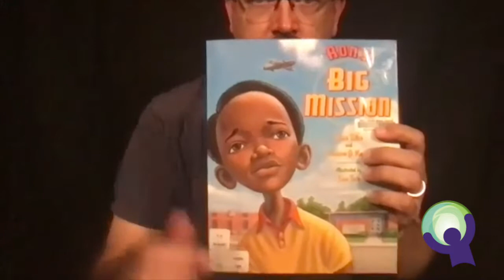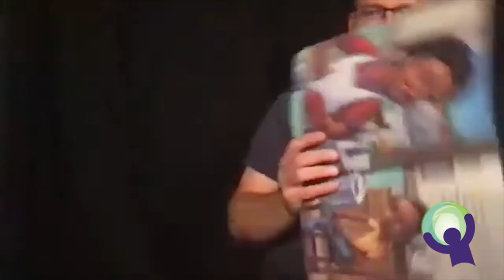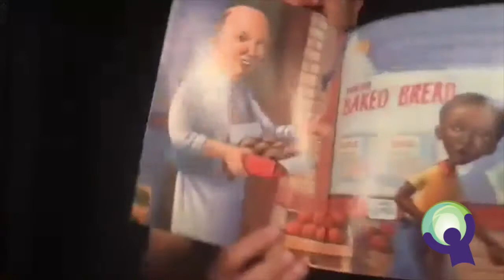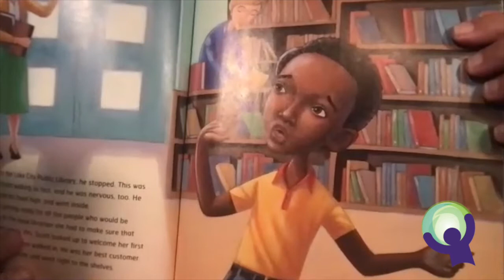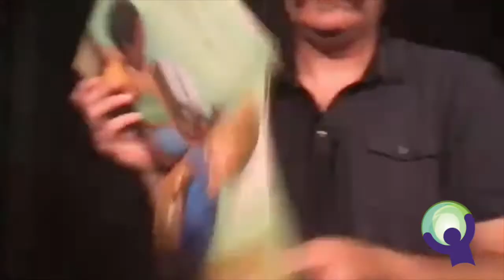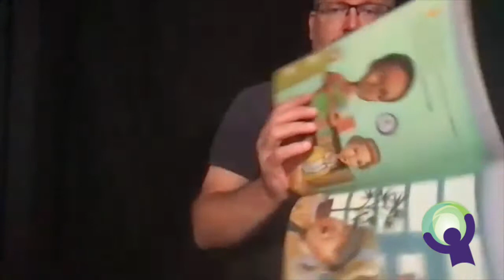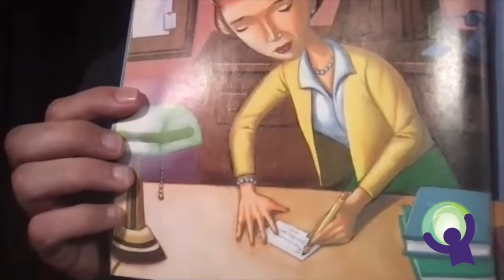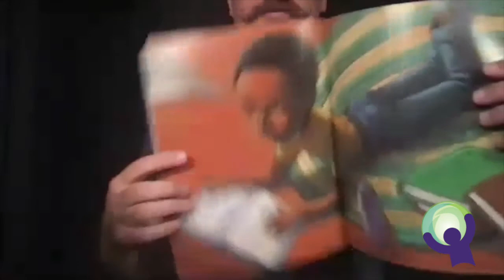"Ron's Big Misson"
Scott tells the story of a little boy with big dreams by Rose Blue.